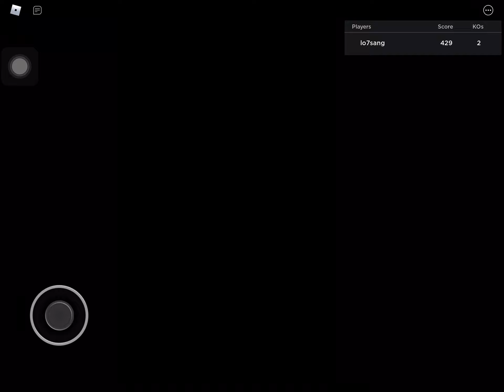Showcase for Kira yoshikage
yes showcase